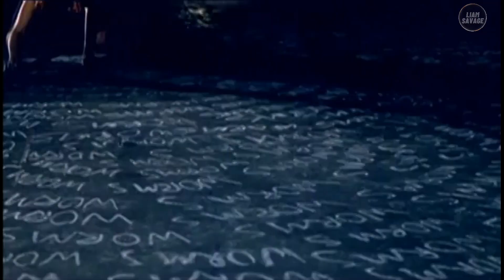Nevermore - Enemies Of Reality (best HQ version on YouTube)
From the album "Enemies Of Reality".